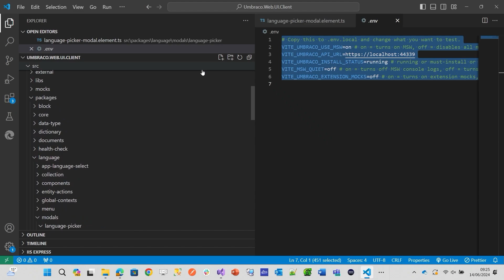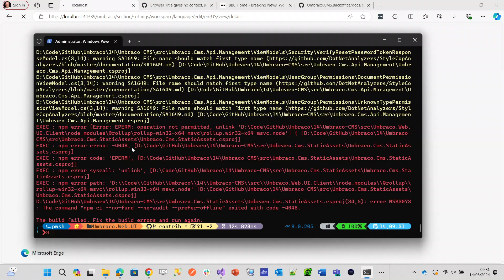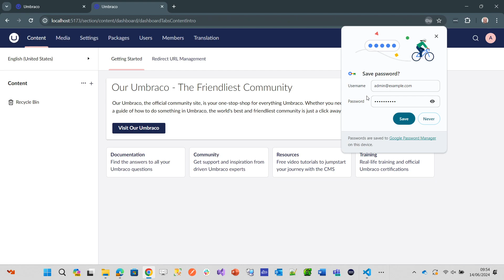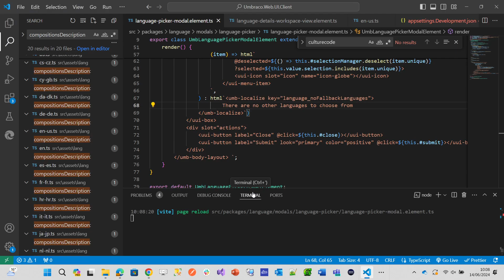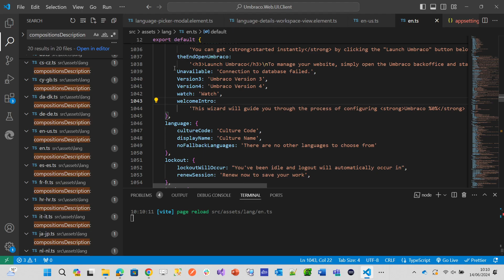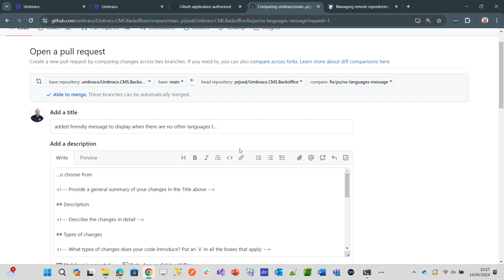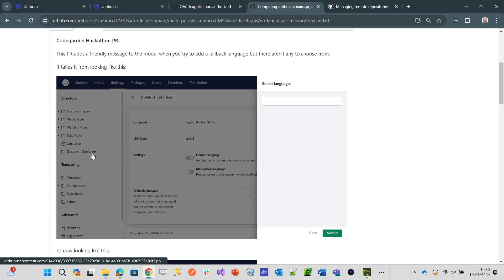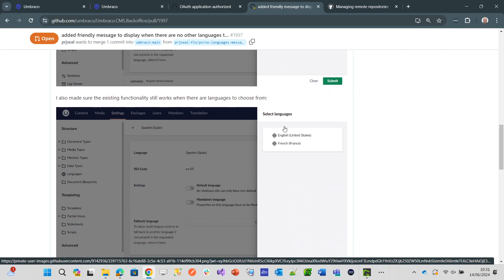Codegarden Hackathon Pull Request Screen Recording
This video is just a screen recording of the work I did for my pull request at codegarden 2024.

At first I am trying to get the backoffice to work using Vite

Then I set the localization html and language variable values